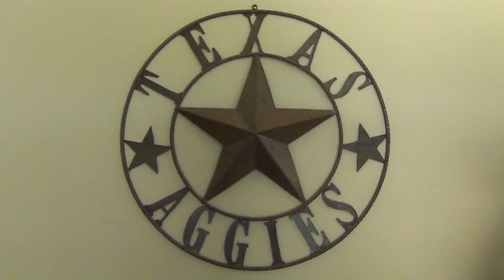Don't Miss This Extreme Outdoor Design, 180 tons of Natural Stone, Large Grotto, Waterfalls in TX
This video is promoting an extreme outdoor design with over 180 tons of natural stone for a large grotto waterfall and other water features around an extremely large pool.  This outdoor design makes all our other projects look tiny.  The pool is 12 foot deep, the size of three swimming pools and also includes a separate "winter pool" with a large spa.  Our biggest natural stone grotto waterfall will be placed along with stone waterfalls around the pool.  We will be filming this project daily and you will be able to see all the stone work for this pool in stages as it progresses.  If you haven't already, I recommend subscribing to this channel today because the transformation of this pool to paradise is going to be unbelievable and one of the most exciting construction projects you've ever seen!  This swimming pool construction project will have all the natural stone set by Lucas Congdon and Lucas Lagoons master stone masons.  The "Don't Miss This Extreme Outdoor Design, 180 tons of Natural Stone, Large Grotto Waterfall in TX" video is part of a Video Series about the progress of this swimming pool construction project in Texas.